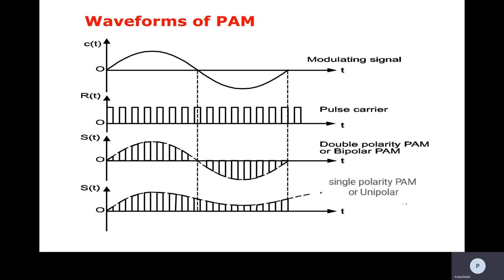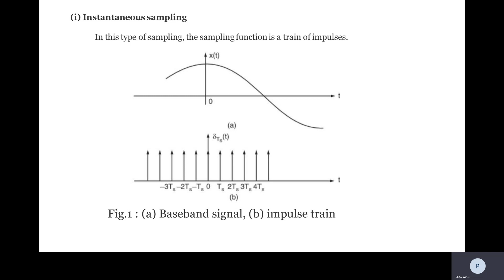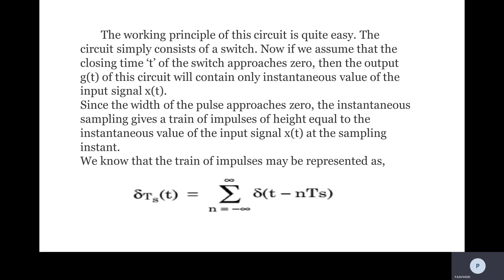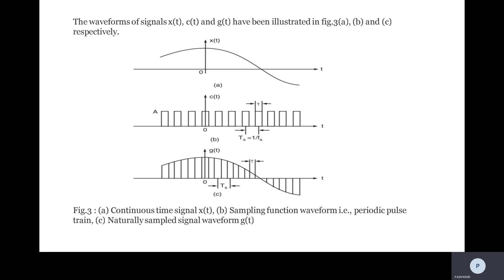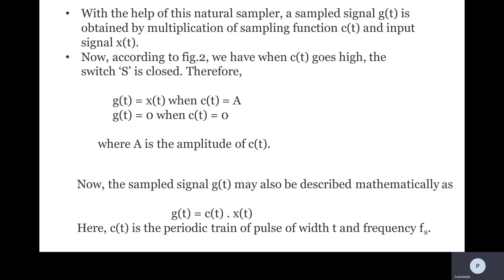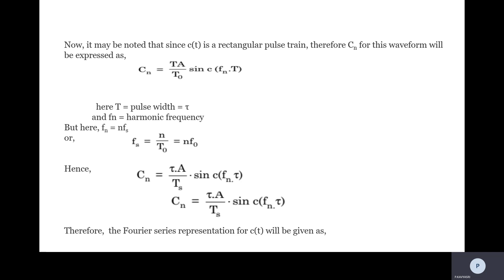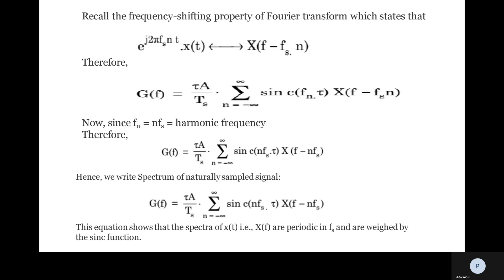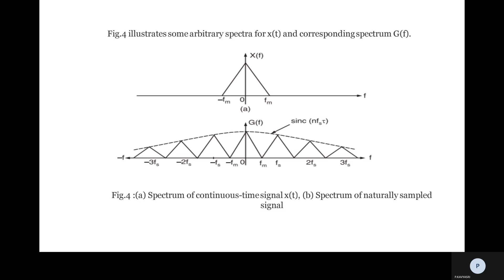Sampling Techniques | Analog Communication | ECE | Online Education | DBSIT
This Video covers the following topics: Explanation of Sampling Techniques, Instantaneous sampling & Natural sampling with wave forms and circuit diagram.

Subject          :       Analog Communication
Branch           :       ELECTRONICS AND COMMUNICATION ENGINEERING
Year               :       II B.Tech , Semester -II
Unit No          :       4
Unit Name    :       Analog Pulse Modulation Schemes
Topic             :      Sampling Techniques, Instantaneous sampling & Natural
                               sampling

Thanks to PASAM KAVYASRI
ASST.Professor, Dept. of  ECE  DBSIT - Kavali